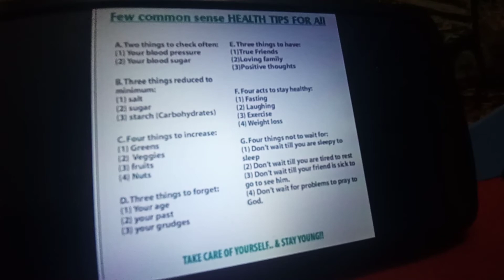Good Ones 1